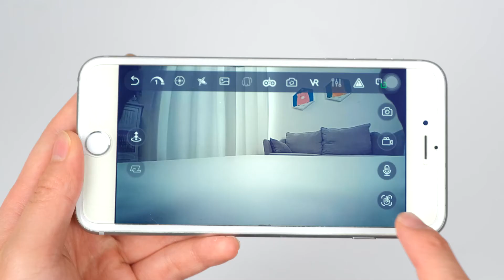Holy Stone ドローン カメラ付き 小型 室内向け バッテリー2個 200g未满 初心者向け2.4GHz 4CH マルチコプター モード1/2自由転換可 国内認証済み HS210Pro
有効期間: 2021/10/02  22：00--2022/06/30　23：59

割引コードの利用方法：お支払い方法選択画面で「Amazonギフト券・Amazonショッピングカードまたはクーポン」の欄に割引コードを入力しますと5%割引が適用されます。

製品情報：

1.ドローンの重量：約33g
2.飛行時間：バッテリー1個で約5分
3.機体のサイズ：82×90×27mm
4.カメラ画素数：1280×720P
5.送信機付属、カメラの映像転送は2.4GHz帯を利用しております。
（技適マーク認証済み）
6.最大操作距離：50～80m(障害物なし、信号障害なし)
　映像伝送距離：30-50メートル（障害物なし、信号障害なし）
7.カメラは手動で角度調整可能（0°～90°）
8.モード1/2切替可能
9.ヘッドレスモード＆3Dフリップなどの機能搭載
10.アプリ側で体感操作モードと軌跡飛行モード操作が可能！
11.三段階スピード切替可能